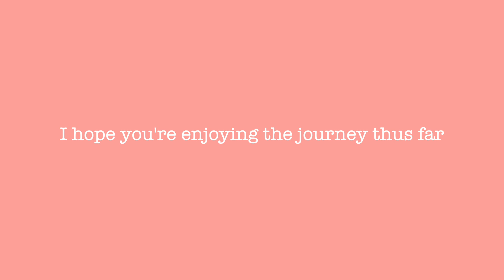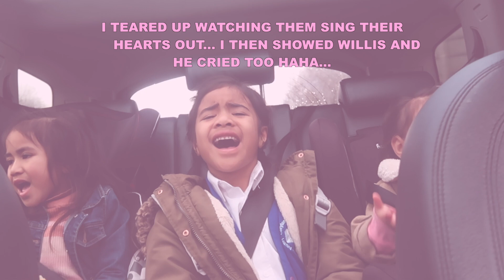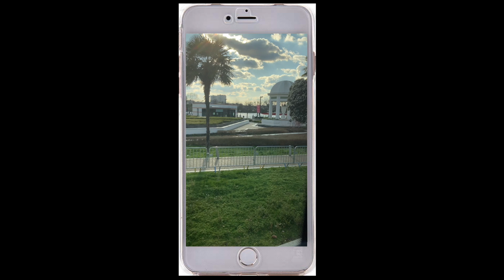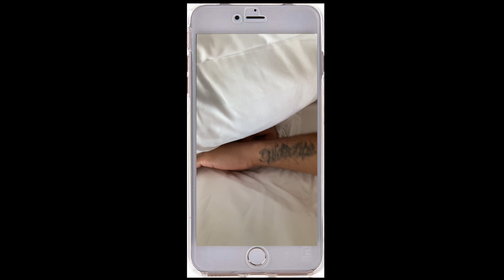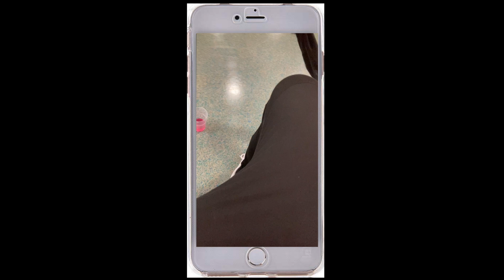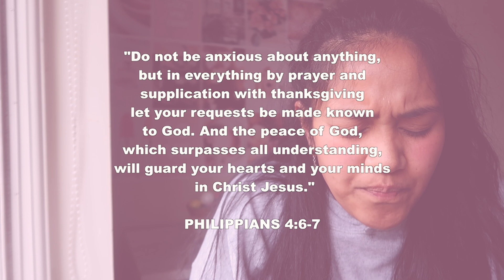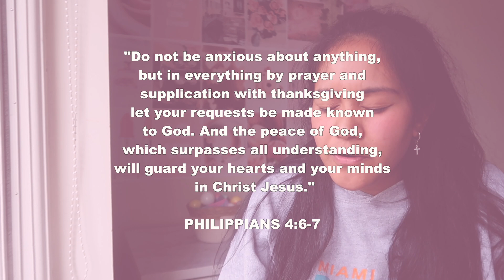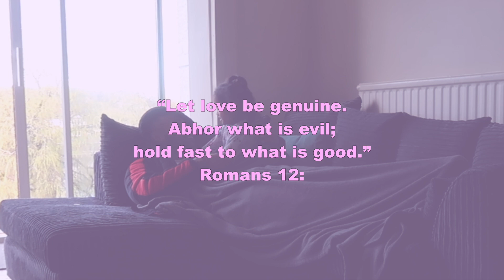Behind the scenes of GRAND SLAM WEEK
CHRISTIANITY
PROFESSIONAL RUGBY LIFESTYLE
POLYTUBE
WELSH RUGBY
MOTHERHOOD
REAL LIFE

MY NAME IS SANDRA AND I AM A SAMOAN New Zealand BORN WHO LIVES IN WALES, United Kingdom. WE ARE A YOUNG CHRISTIAN FAMILY. MY HUSBAND IS A PROFESSIONAL RUGBY PLAYER. WE HAVE BEEN TOGETHER SINCE HIGH SCHOOL 2007.

WE HAVE 4 DAUGHTER’S AGES FROM 12, 6, 3, AND 1. THIS VLOG IS AN INSIGHT OF WHAT LIFE IS LIKE FOR A PRO ATHLETE AND HIS FAMILY.
WILLIS TRAVELS TO FRANCE FOR THE GRAND SLAM WHILE I STAY HOME AND TAKE CARE OF MY BABIES.

IN THE LAST 5 EPISODES I HAVE SHARED WILLIS FINALLY MAKING THE WALES RUGBY TEAM AFTER A 3 YEAR WAIT , 2 KNEE SURGERIES. IT’S BEEN VERY MUCH A ROLLERCOASTER. IF YOU HAVE NOT CAUGHT UP PLEASE DO.

I SHARE LOTS OF REAL LIFE LESSONS AS A MUM. THE UP’S AND THE DOWN’S AND HOW I TACKLE EACH OBSTACLE AS A CHRISTIAN WOMAN.

I SHARE A LOT OF MY CHRISTIAN FAITH AND THE SCRIPTURES I MAY BE MEDITATING ON THROUGHOUT THIS TIME.

I HOPE YOU ENJOY LAUGHING AND CRYING WITH US. MAY YOU CAPTURE OUR REAL LIFE AND ALL THE EMOTIONS THAT COME WITH IT.

ELEMENTS: ENVATO ELEMENTS
CANVA.COM